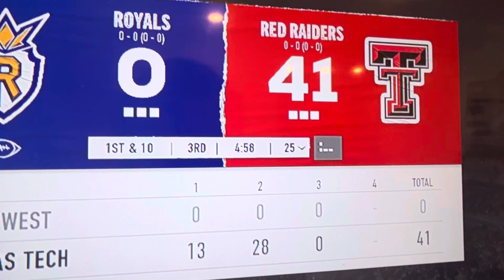It’s time you guys are part of my life again, but with my fiancé ￼